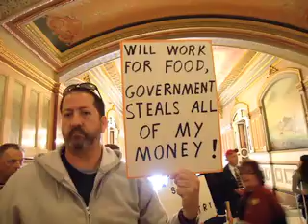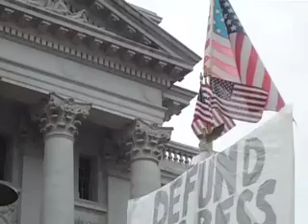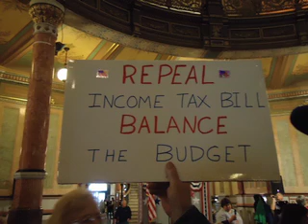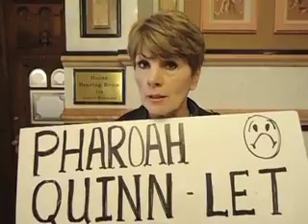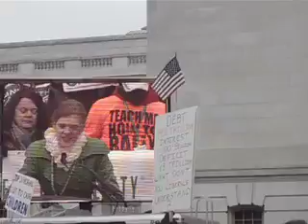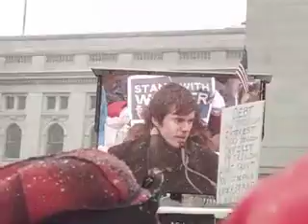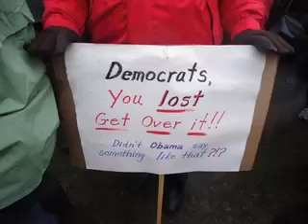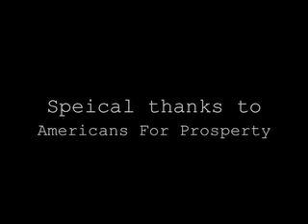2 Days, 2 State Capitols, 2 TEA PARTIES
Full speech by former Alaska Governor and Vice Presidential nominee Sarah Palin at April 16th, 2011 tea party protest in Madison, Wisconsin plus much more from that tea party and from one held April 15th, 2011 in Springfield, Illinois.

Speakers include:
David Hale-Rockford Tea party
Josiah Cantell-American Thinker
Lenny McAllister
William Kelly
Andrew Breitbart-Big Government.com
And
former Vice Presidential nominee Sarah Palin